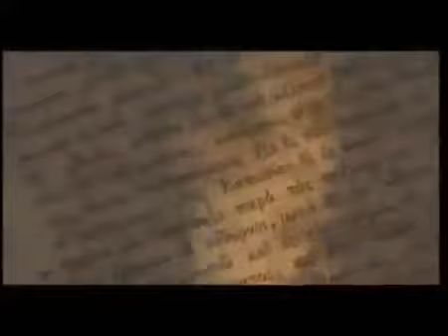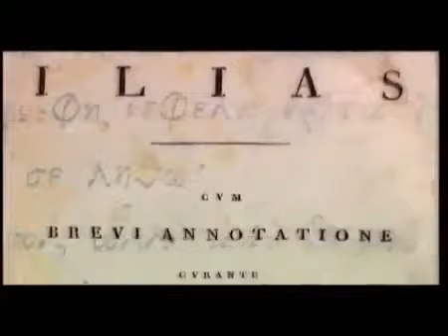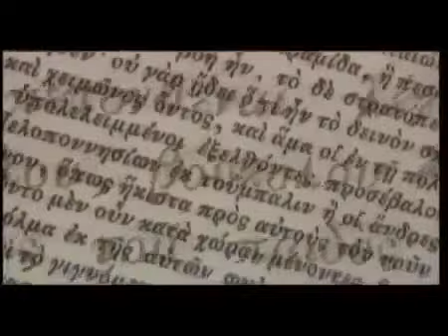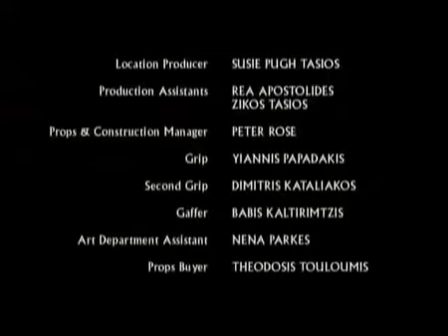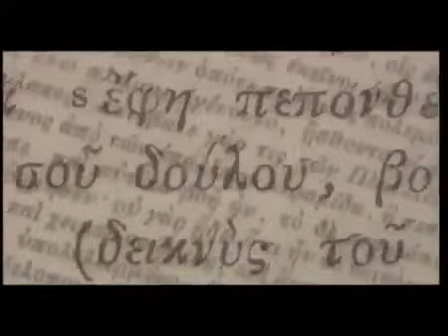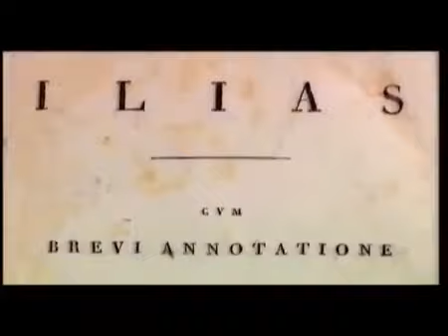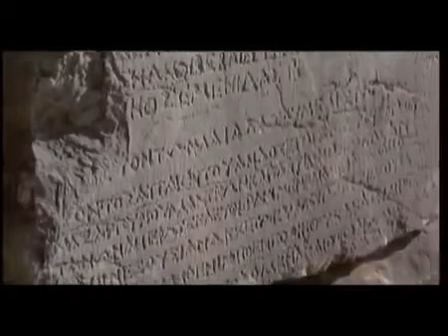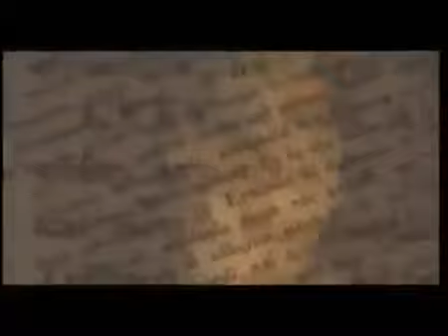The Ancient Greeks: Crucible of Civilization Episode 1: Revolution (History Documentary)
The Ancient Greeks: Crucible of Civilization - Episode 1: Revolution (History Documentary) It was perhaps the most spectacular flourishing of imagination and achievement in recorded history..

The Ancient Greeks: Crucible of Civilization - Episode 1: Revolution It was perhaps the most spectacular flourishing of imagination and achievement in recorded history. In the Fourth and.

0:00 Introduction 2:40 The Revolution 45:40 The Golden Age 1:35:31 Empire of the Mind 2:17:57 Epilogue Dramatic storytelling and state-of-the-art computer animation re-create Classical Greece.